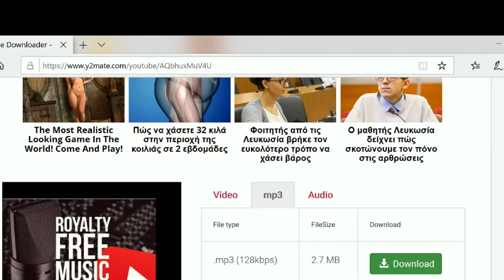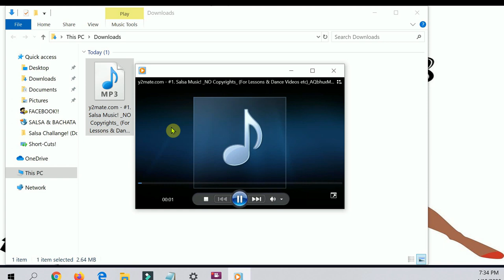#2. Salsa Music! *NO COPYRIGHTS* (For Lessons, Dance Videos etc!)